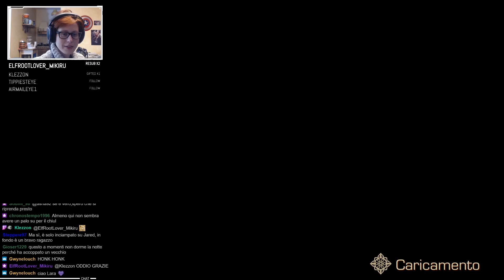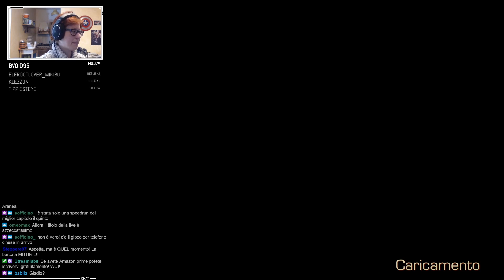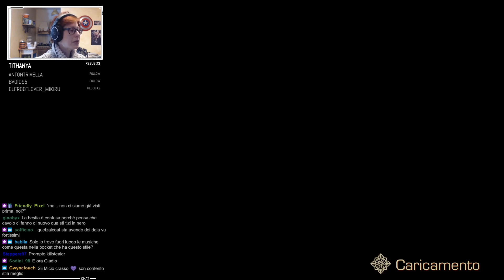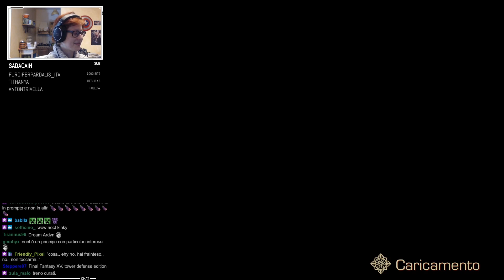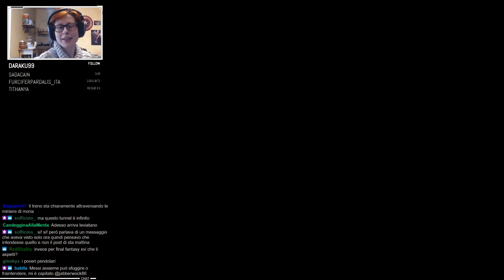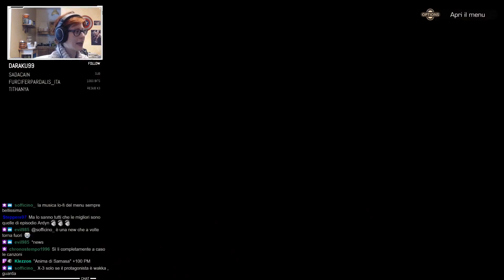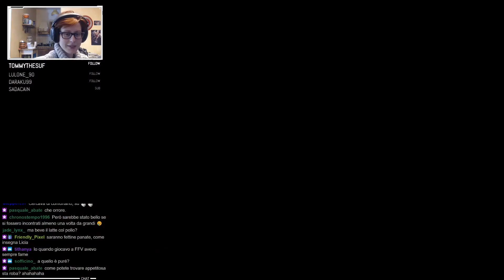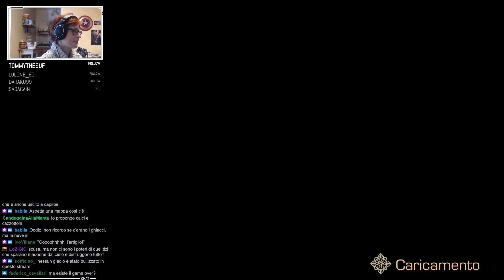🔴 #9 CUT CONTENT DI SHIVA E MIEI STATI DI FURIA - Final Fantasy XV Pocket Edition PS4